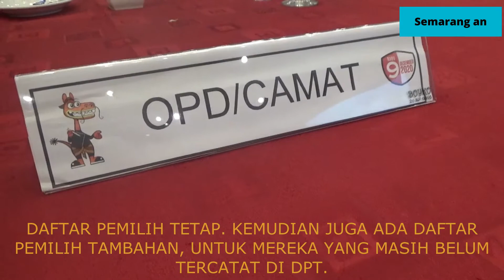KPU Kota Semarang tetapkan 1.174.068 pemilih di pilwakot 2020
Kpu Kota Semarang menetapkan 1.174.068 pemilih di Kota Semarang. Penetapan ini didiumumkan saat Rapat Pleno terbuka di Hotel Patra Jasa, Kota Semarang.

Dalam rapat ini, dihadiri oleh Ketua KPU Kota Semarang, Bawaslu Kota Semarang, Kementrian Hukum dan Ham, setra 16  Camat di Kota Semarang.

Akan tetapi dari jumlah pemilih ini, nantinya masih bisa bertambah atau berkurang. KPU akan mengadakan pemeliharaan data. Misalnya pemilih pindah rumah, meninggal dunia dan alih status yang belum terrecord di daftar pemilih tetap (DPT). Kemudian juga ada daftar pemilih tambahan, untuk mereka yang masih belum tercatat di DPT.

Pemeliharaan akan terjadi perbula, dan akan ada laporan dari kelurahan, apabila masih ada yang meninggal dunia atau alih setatus, kemudian akan dibahas dan singkronisasi  dengan bawaslu kota semarang.

Data ini  nantinya akan digunakan pememilihan walikota semarang pada tanggal 9 desember 2020.